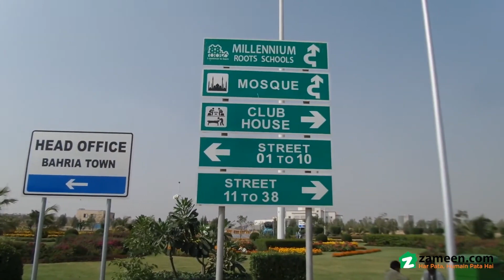272 SQYD RESIDENTIAL PLOT FOR SALE IN BAHRIA TOWN KARACHI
Prime Plot for Sale in Bahria Town Karachi, Precinct 1

Are you ready to build your dream home in the heart of Bahria Town Karachi? We have the perfect opportunity for you! A 272 square yards plot is available for sale in the prestigious Precinct 1, offering you the chance to own a piece of this thriving community.

 Location: Bahria Town Karachi, Precinct 1
 Plot Size: 272 Square Yards

Key Features:
 Surrounded by greenery and scenic views
 Close proximity to parks and recreational areas
 Convenient access to shopping centers and markets
 Nearby schools and educational facilities
 Easy connectivity to major roads and highways
 Safe and secure gated community

Why Choose Precinct 1:
Experience the epitome of luxurious living in Bahria Town Karachi's Precinct 1. With its strategic location and carefully planned infrastructure, this precinct offers a serene environment, perfect for families looking for a harmonious lifestyle.

Investment Opportunity:
Whether you're planning to build your forever home or seeking an excellent investment, this plot presents a golden opportunity. Bahria Town Karachi has consistently demonstrated appreciation in property values, making it a smart choice for investors.

Don't miss out on this chance to become a part of the Bahria Town Karachi community. Act now to secure your future in one of the most sought-after residential destinations in the city!